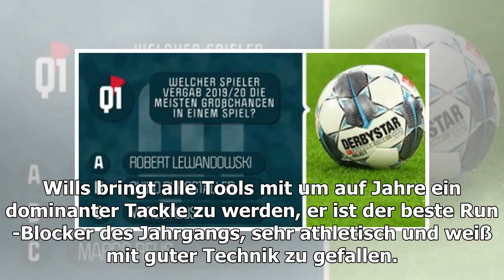Mock Draft der SPOX-User: Justin Herbert fällt tief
Der Draft (23.-25. April) ist beinahe da - es ist Mock-Draft-Season! Die mySPOX-Community hat sich auch in diesem Jahr wieder zum traditionellen 3-Runden-Mock verabredet - mit ein...